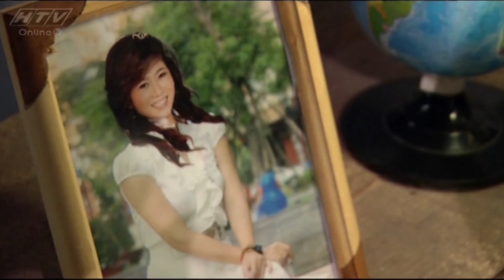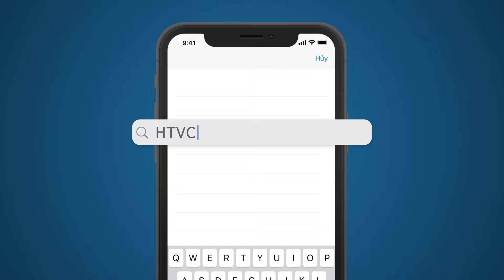Con Trai Con Gái - Tập 7 | HTVC Phim Truyện Việt Nam 2024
Con Trai Con Gái (Tập 8) vào lúc 19g30 PM Việt Nam ngày 08/09/2024
Bộ phim xoay quanh câu chuyện gia đình ông bà Tư Phú. Vốn là con trai độc nhất trong nhà, ông Tư Phú luôn chịu áp lực phải có con nối dõi, trong khi vợ ông ngày ngày sống trong sự khinh miệt của gia đình chồng vì sau bốn lần có thai mà vẫn không sinh được con trai. Đến lần sinh thứ 5, bà Tư Phú sinh đôi một trai, một gái, đó là Lục Bình và Thiên Phúc. Vốn chịu ảnh hưởng từ nhà chồng, cộng với tư tưởng miệt thị và độc đoán vì bị ức chế, bà Tư Phú chỉ dành tình thương cho đứa con trai Thiên Phúc mà quên mất cô chị song sinh Lục Bình. Mặc dù bị đối xử hà khắc, Lục Bình vẫn chịu đựng, vẫn kính trọng, yêu thương mẹ và quyết tâm đứng dậy. Chính sự phân biệt đối xử không công bằng của người mẹ là động lực để cô gái trẻ vươn lên, khẳng định quyền bình đẳng giới trong cuộc sống.
Bộ phim với sự tham gia của các diễn viên: NSƯT Kim Xuân, Midu, Kiều Linh, Kinh Quốc, Mai Huỳnh, Lương Thế Thành, Võ Thanh Hòa, Mai Phương, Kiều Linh, Hoàng Hạnh,….
✅ Web / Wap mobile :
► Smart TV /STB : Tải HTVC for Android TV